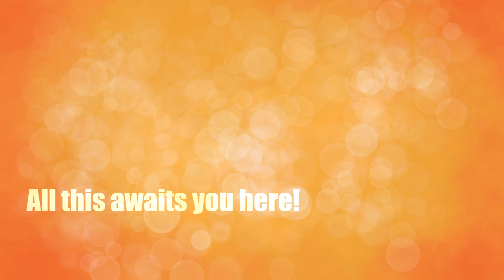Channel Trailer!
I'm not very good with this kind of stuff.

Upload Schedule:

- Creative Mondays: Customizing/ Repainting videos  (Twice a month)
- Tuesday: Animash or PMV  (weekly)
- Friday: Mystery Picture in Community Tab (weekly)
- Sunday: Reveal Speedpaint/ Speedpaint Challenge (weekly)

I love interacting with each and every person that takes their time to write me. It literally means the world to me!